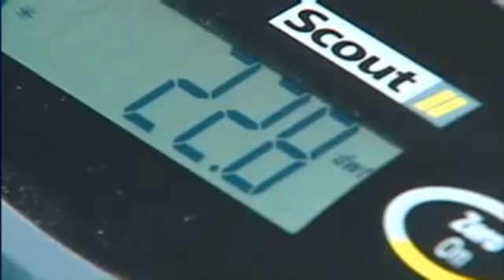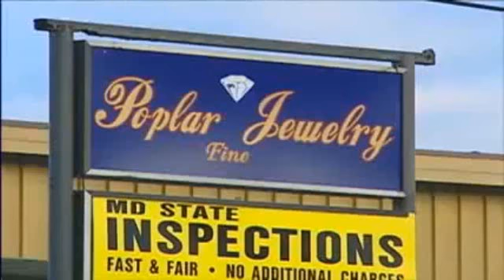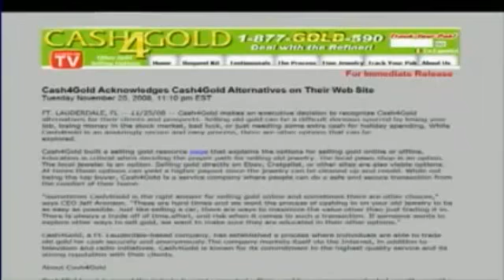Cash4Gold Undercover Investigation - CashFo.com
Cash for Gold USA buys Gold, Silver & Diamonds. for more INFO.